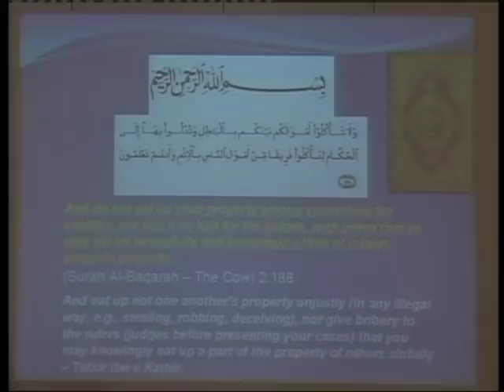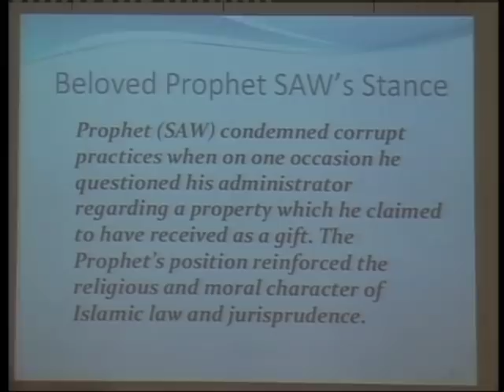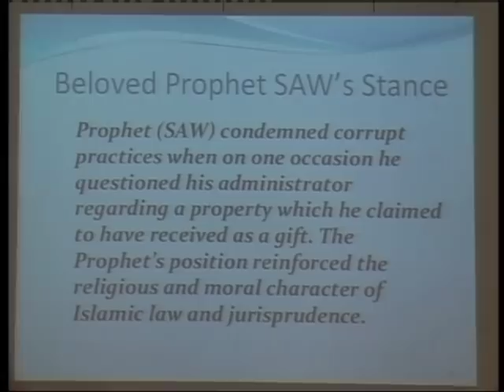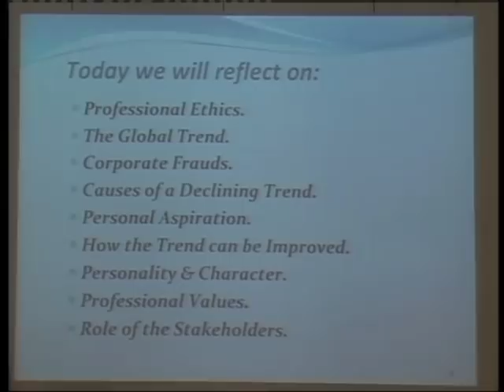Seminar on Professional Ethics in practice -Alarming trend! -01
Speaker: Mr. Masoud Ali Kha.n, FCMA, FITM CFO & Company Secretary Javedan Cement Ltd. (Arif Habib Group)